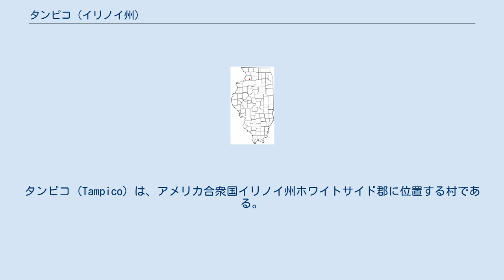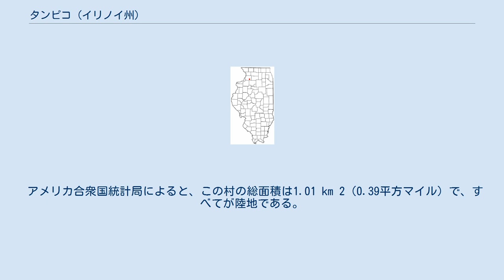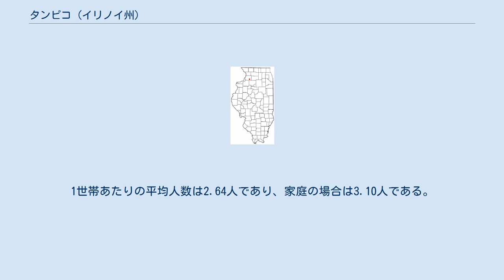タンピコ (イリノイ州)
ホワイトサイド郡_(イリノイ州)
タンピコ (Tampico) は、アメリカ合衆国イリノイ州ホワイトサイド郡に位置する村である。
2010年の国勢調査の時点で、村の総人口は790人で、2000年の国勢調査の772人から増加している。
 タンピコ村は1861年に設立された。
1871年には、鉄道運行を開始したものの、80年代初頭に撤去された。
 第33代カリフォルニア州知事、第40代アメリカ合衆国大統領を歴任したロナルド・レーガンは同地の出身である。
 イリノイ州内での位置 北緯41度37分50秒 西経89度47分07秒 / 北緯41.63056度 西経89.78528度 / 41.63056; -89.78528 タンピコは、 北緯41度37分50秒 西経89度47分07秒 / 北緯41.63056度 西経89.78528度 / 41.63056; -89.78528にある。
 アメリカ合衆国統計局によると、この村の総面積は1.01 km 2（0.39平方マイル）で、すべてが陸地である。
 世帯数は292世帯、33.2％は18歳未満の子供が同居、57.2％は夫婦同居、9.2％は夫のいない女性世帯主、29.5％は非家族であった。
世帯の24.7％が1人で、13.0％が65歳以上の1人でした。
1世帯あたりの平均人数は2.64人であり、家庭の場合は3.10人である。